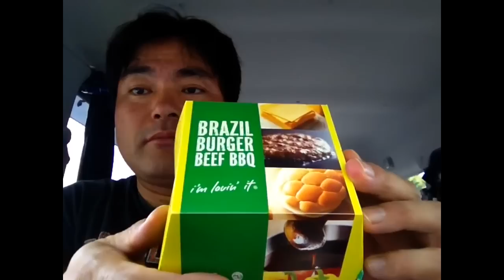一番ウマい国はどこだ！ブラジルバーガー！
一番ウマい国はどこだ！ブラジルバーガー！を私ヨシダノリマサが語ってみました☆☆.｡.:**:.｡.☆☆.｡.:**:.｡.☆(›Д‹)ゝ"☆.｡.:**:.｡.☆☆.｡.:**:.｡.☆☆